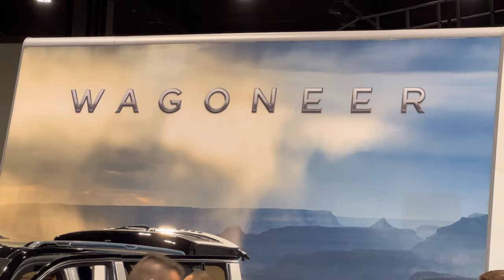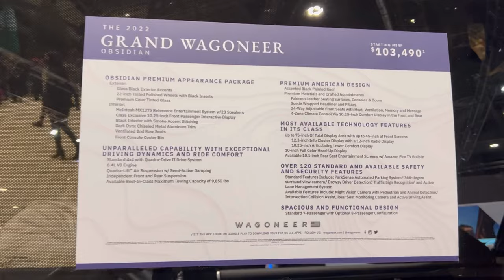The 2022 Chicago Auto Show Pt5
Sorry guys had to take down this video cause of Copy Rights due to music played at auto show now back to our program lol!

It's Jeep time and check out the all new 2022 Grand Wagoneer it's bad to the bone but so is the 2022 Hummer EV saved that for last YUP!